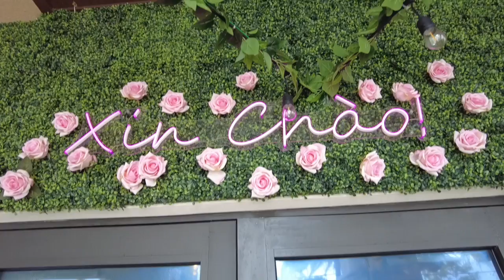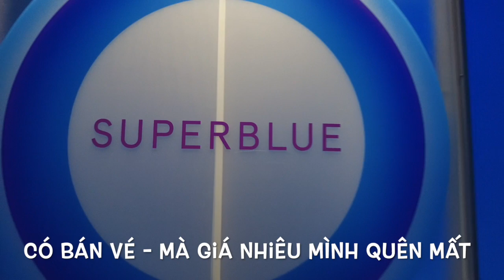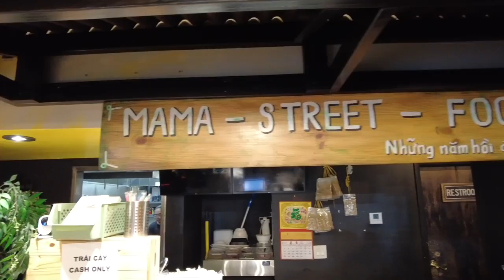Hưng Lobster: Đi biển Miami, tham quan Wynwood Walls - SuperBlue - Quán Nhậu Đường Phố Mama Tofu.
Những ngày còn lại ở Miami, thì nhóm chúng mình thay đổi kế hoặc ngày đầu, vì trời mưa bảo. Nên đi làm chân thư giản, rồi đi ăn. Và chơi các hoạt động trong nhà.

Miami Beach

Wynwoodwalls

Super Blue - có bán vé.

Và cuối cùng tụi mình đến thăm quán anh Lộc - Mama Tofu nổi tiếng vùng Miami về ăn nhậu đường phố.